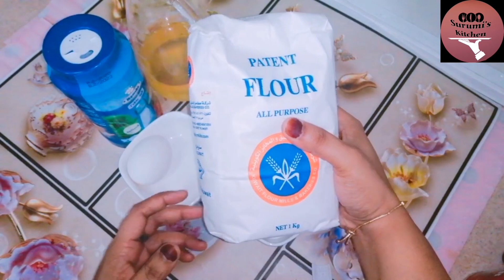എളുപ്പത്തിൽ സോഫ്റ്റ് പൊറോട്ട ഉണ്ടാക്കാൻ ഇതാ കുറച്ചുകിടിലൻ ടിപ്സ് .easy soft and tasty perfectParota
Easy soft and tasty layer porotta

Ingredients..
Maida or all purpose flour_ 1kg
Sugar_ 2tbs
Egg _1
Yoghurt _1tbs
Salt
Oil